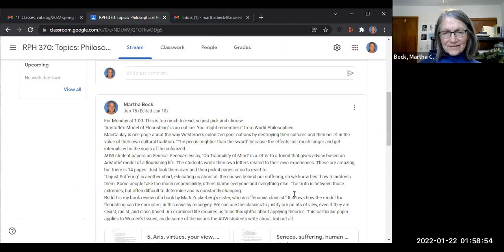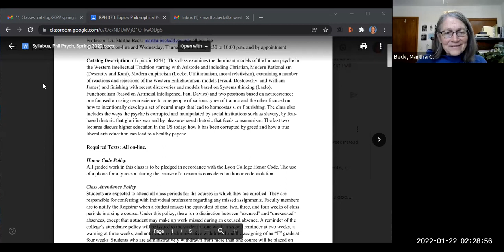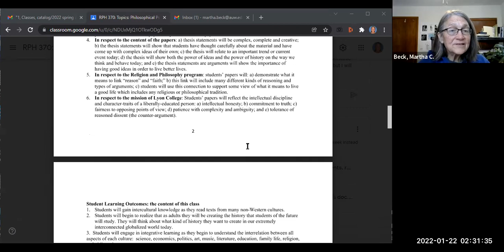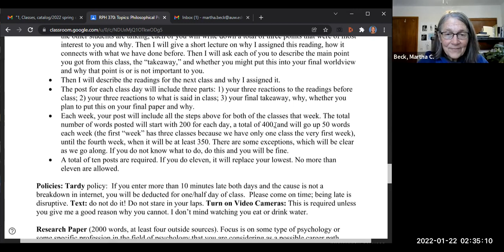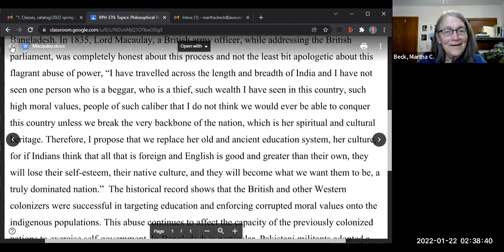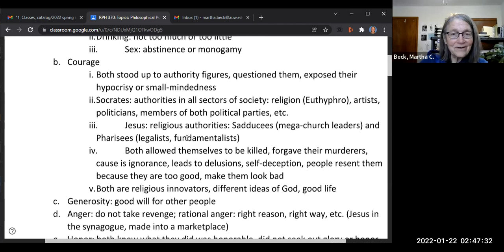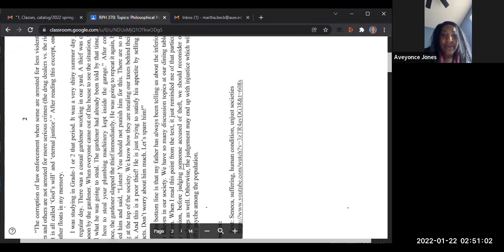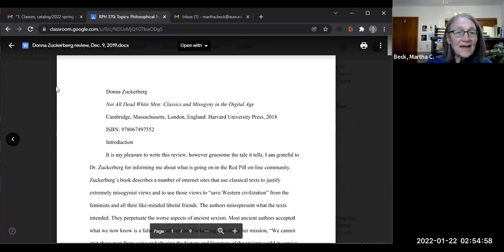Philosophical Psychology Spring 2022 Introduction part two, Jan. 21